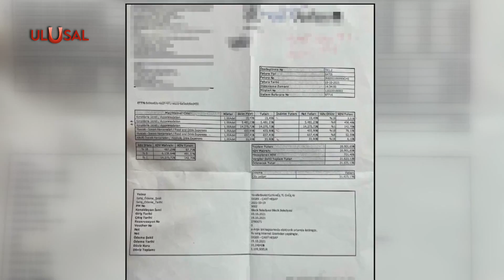Bilecik Belediyesi'nden CHP'li vekilin yeğenine 5 milyoluk ihale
CHP’li Bilecik Belediyesi’nde kişiler değişti ancak sistem aynı kaldı. Geçtiğimiz aylarda rüşvet soruşturması kapsamında görevden alınan Belediye Başkanı yerine görevlendirilen Melek Mızrak Subaşı, önce CHP’li kadroların yakınlarını işe aldı. Şimdi de Vekil Yaşar Tüzün'ün bir diğer yeğeni Selçuk Tüzün'e 5 Milyon TL bedel ile belediyenin reklam işlerini verdiği ortaya çıktı.